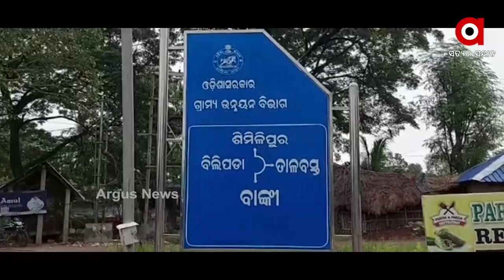ଚାଷ ଜମିରେ ବନ୍ୟାପାଣି ଲହଡି ଭାଙ୍ଗୁଛି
ମହାନଦୀରେ ବନ୍ୟାଜଳ ଆସିବା ପରେ ଏବେ ବାଙ୍କୀର ବହୁ ତଳିଆ ଅଞ୍ଚଳ ଏବେ ଜଳମଗ୍ନ ହୋଇଛି ।  ଅନେକ ଜାଗାରେ ଯାତାୟତ ଠପ ହୋଇଥିବା ବେଳେ ହେକ୍ଟର ହେକ୍ଟର ଚାଷ ଜମି ଓ ପନିପରିବା ଚାଷ ଜମିରେ ବନ୍ୟାପାଣି ଲହଡି ଭାଙ୍ଗୁଛି । ଏଭଳି ଦୃଶ୍ୟ ଏବେ ବାଙ୍କୀ ବିଲିପଡା ଅଞ୍ଚଳରେ ଦେଖିବାକୁ ମିଳିଛି